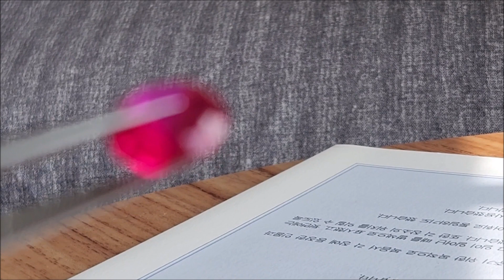18th Century Qing Dynasty Imperial Ruby 4.5 Carat Round Cut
I collected the Qing Dynasty imperial rubies for about 10 years.